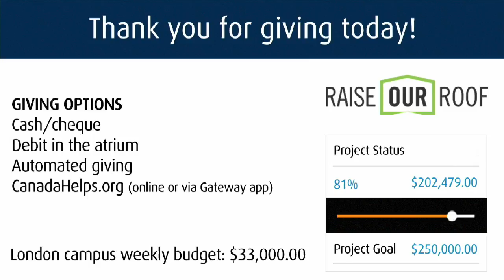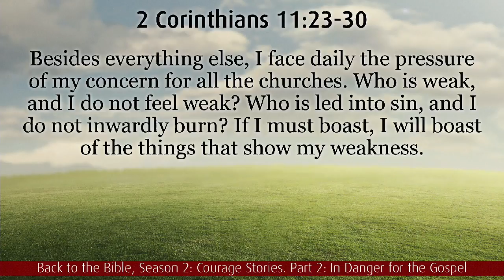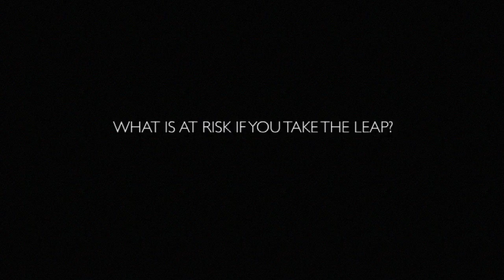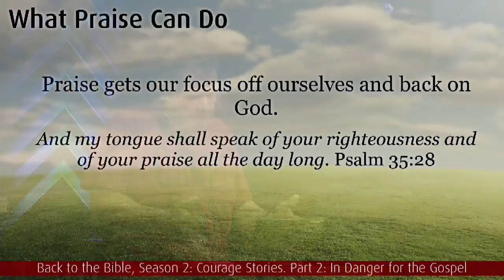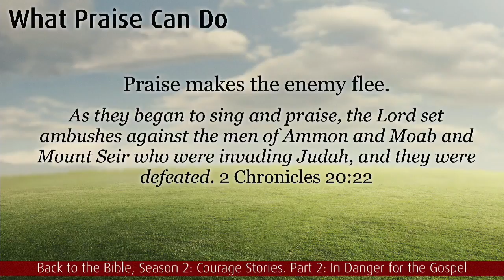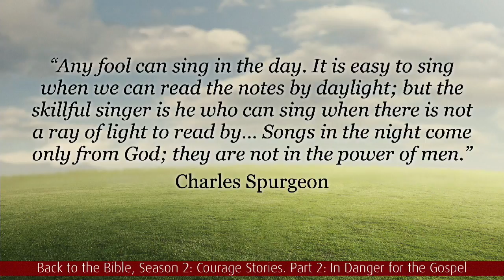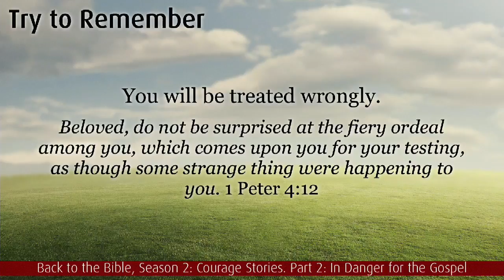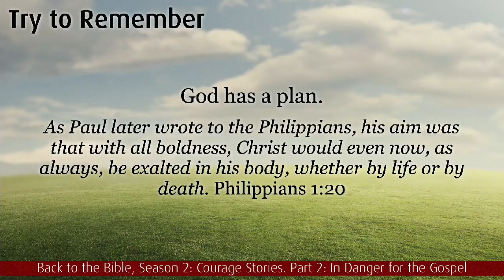Back to the Bible Season 2 Week 2: In Danger for the Gospel